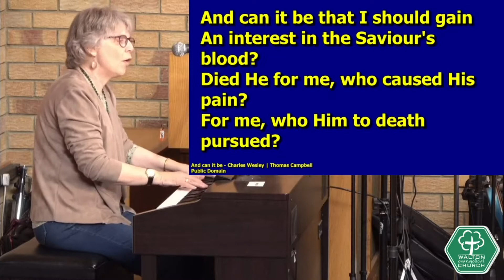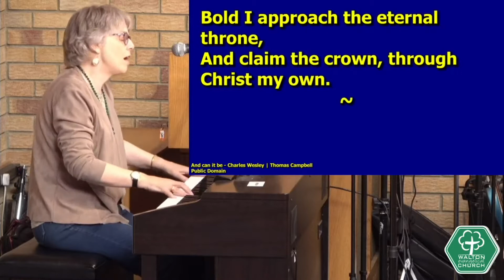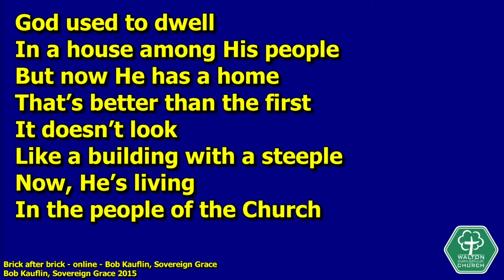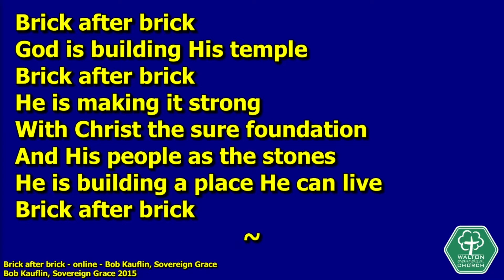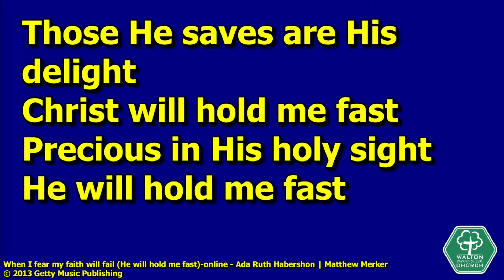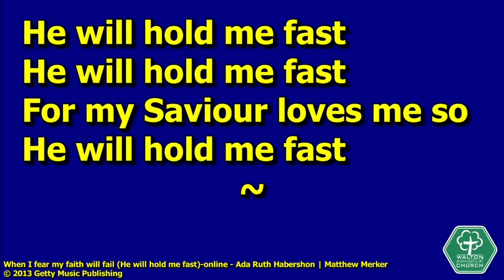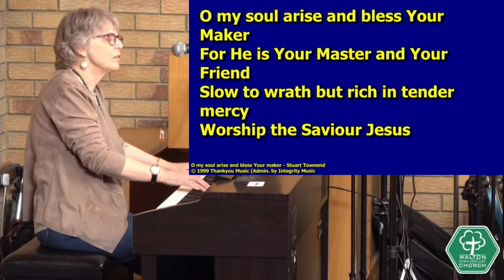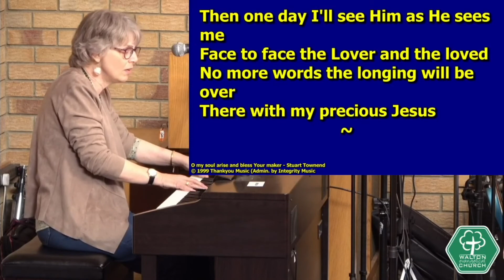Suffering & Glory - Chris Kelly - Romans 8.18-30 (May 30th 2021 morning service)